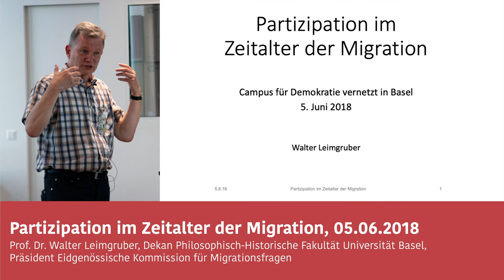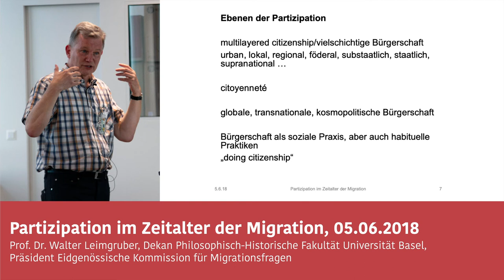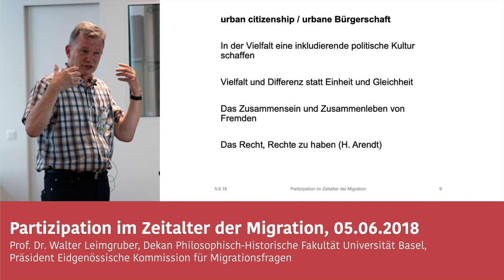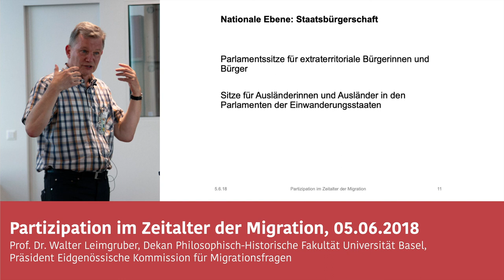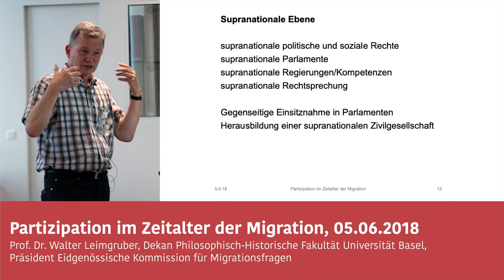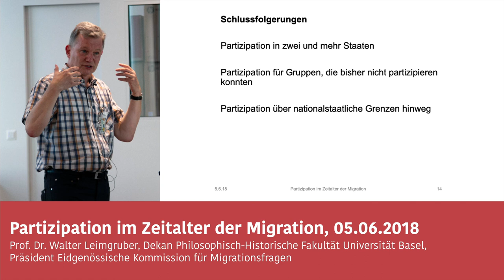Partizipation im Zeitalter der Migration – Prof. Dr. Walter Leimgruber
Campus für Demokratie, 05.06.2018 in Basel